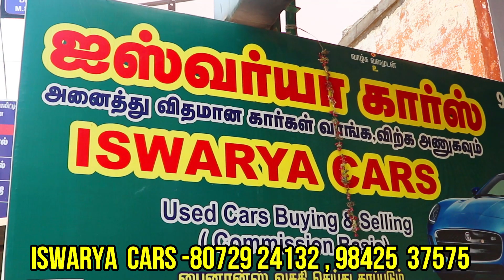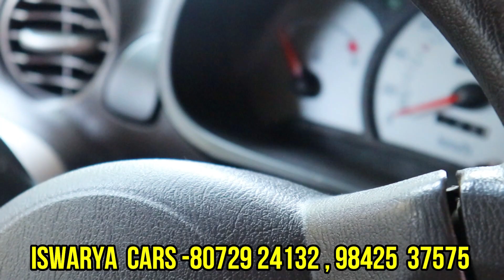தரமான கார்கள் வாங்க சிறந்த இடம் | ISHWARYA CARS | ERODE PAGE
Shop address ;
ISHWARYA CARS
NEAR ERODE GH,
ERODE

விளம்பரம் தொடர்புக்கு மட்டும்
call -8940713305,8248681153